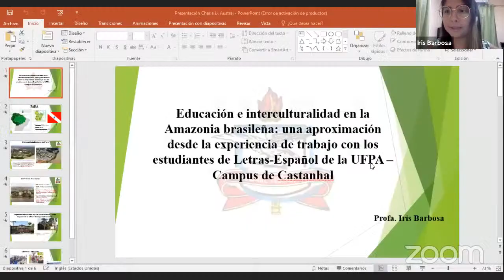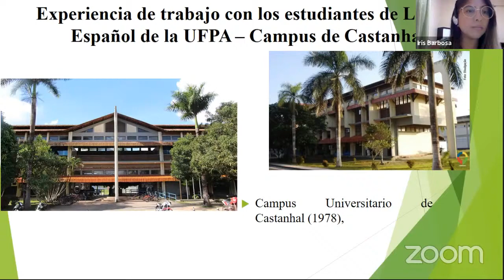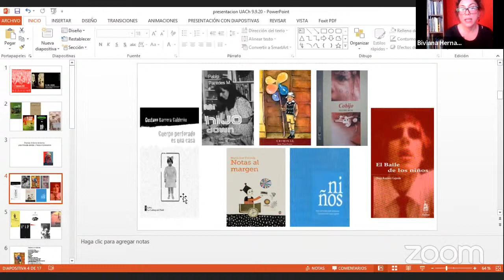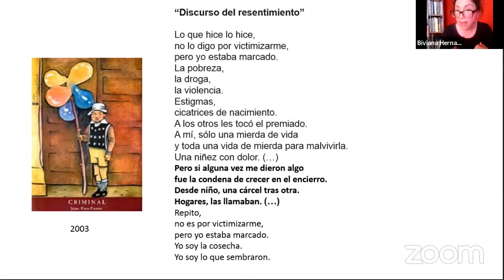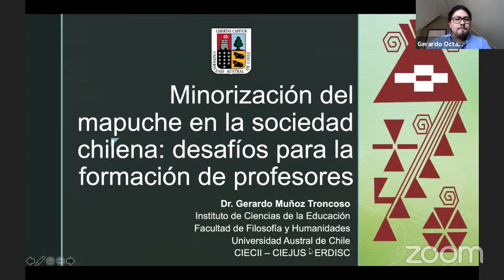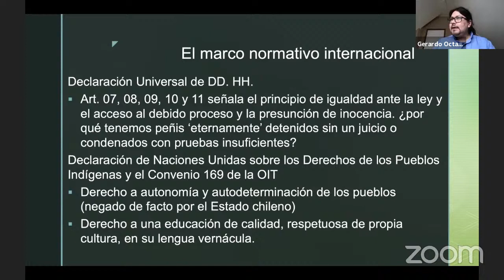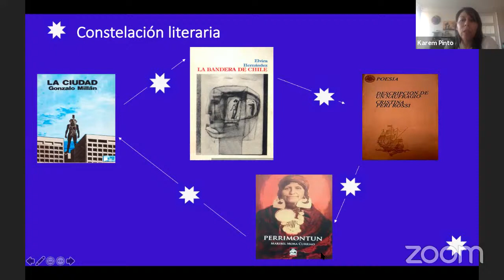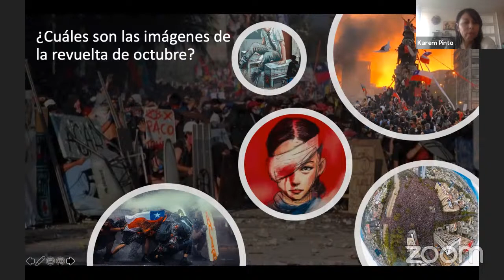“Derechos Humanos, Memoria y Formación Inicial Docente"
“Derechos Humanos, Memoria y Formación Inicial Docente: diálogos entre cultura y educación”. Ejercicios de la Memoria 2020.

Organiza: Instituto de Ciencias de la Educación, Universidad Austral de Chile.

Participan

Iris de Fátima Lima Barbosa (UFPA-Brasil) “Educación e interculturalidad en la Amazonia brasileña: una aproximación desde la experiencia de trabajo con los estudiantes de Letras-Español de la UFPA – Campus de Castanhal”

Biviana Hernández (CEA- UPLA) “Poesía chilena reciente: una mirada desde y hacia el presente”

Gerardo Muñoz(ICED-UACh) “Minorización del mapuche en la sociedad chilena: desafíos para la formación de profesores”

Karem Pinto (UA) “Poesía y revuelta. Las imágenes en la construcción de la memoria”

Edith Silveira (IAVA/CEIS -Uruguay) “Trazando caminos de memoria: los DD.HH en la formación de profesores en Uruguay”

Modera: Dámaso Rabanal (Académico del Instituto de Ciencias de la Educación, UACh)

Encuentro en torno a la necesidad de articular e incorporar temáticas de memoria y DDHH en la Formación Inicial Docente.  El objetivo es dialogar interdisciplinariamente desde las propuestas culturales, voces creativas y acciones materiales que abordan los DDHH, posibles de proyectar en ese relevante momento educativo.